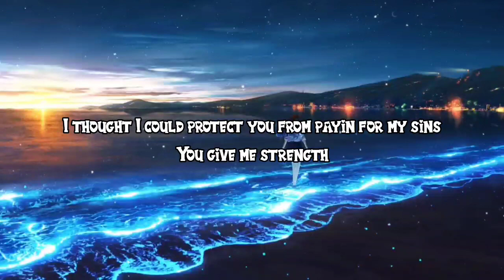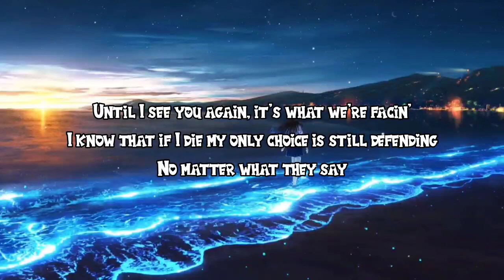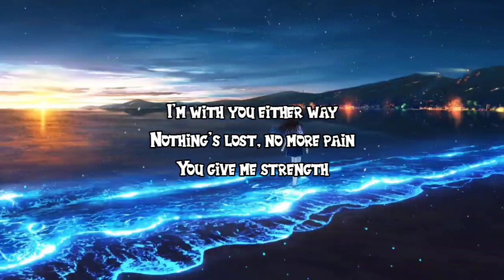The Weeknd - Nothing Is Lost (You Give Me Strength)(Lyrics) From AVATAR The Way Of Water